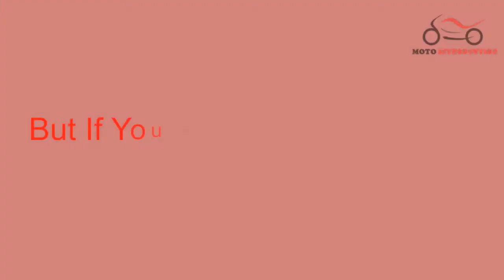Best Used Motorcycle For A Beginner Our Top List ! Top Best Used Motorcycle For A Beginner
Honda Grom
Honda CBR250R/CBR300R
Honda Rebel
Suzuki TU250X
Yamaha WR250
Kawasaki Ninja 250R/300
Yamaha V-Star 250
But If You Need To Go Bigger…
Suzuki SV650

If you’re a beginner to the motorcycle scene, it’s probably a wise idea to cut your teeth on a used motorcycle rather than throwing big bucks at a brand new model. There are plenty of good reasons to support that line of thinking. Firstly, you don’t want to invest a load of money into something you can’t use properly yet. Secondly, there’s a good chance that you might drop it. And thirdly, and most importantly, this will be your first motorcycle of many – save your cash now, so you can buy what you really want a little further down the line.
Now, when you think of the term “used motorcycles” you’re probably conjuring up images of rusty, smoke-belching, barn finds. That’s not the case. These days, the definition of a used motorcycle isn’t synonymous with a horror show. Motorcycles built within the last fifteen years are still aesthetically on point, incredibly reliable, and fitted with enough modern gadgetry to keep you upright…most of the time. And lucky for you new motorcyclists, the industry got pretty stagnant over the past few years. So, something badged up as a 2016 or 2010 model isn’t really that much different to a 2013 in most cases.

That being said, we’re leaning our choices more towards the modern side, but we’re not going to mention a particular year. Consider this a handy guide to point you in the right direction. If you’re looking for a small capacity sports bike, then check out the nearest thing that suits you on the list, and then head to Google and refine your search. Remember this though: when it comes to a learner motorcycle, put your ego to one side. It’s better to master a 250 than to stay looking like an idiot on a 600. This is your first motorcycle, so keep it simple, keep it small, and don’t forget that the only way is up after you’ve got the basics down. And if you’re going to fall, fall under something you can lift up – there is nothing more embarrassing than watching someone struggle to lift up their downed motorcycle.

Now, although we said that it’s generally best to learn the craft on something smaller and manageable, that doesn’t apply to everyone. You see, people come in different shapes and sizes, and they also need to ride a motorcycle for a variety of different purposes. As an example, let’s say you’re carrying a little more timber than would suit a small 250cc motorcycle…and you’re going to need this motorcycle to take you along long stretches of highway on a regular basis. In that example, the little Kawasaki Ninja 250R is probably a terrible idea. But that doesn’t mean you should jump onto a thoroughbred sports bike right away either. So, here are a few of our favorite beginner bikes that suit those with a bigger engine in mind. Oh yeah, they’ve also got to be readily available in the used motorcycle sections of your local auto trader too…
View More